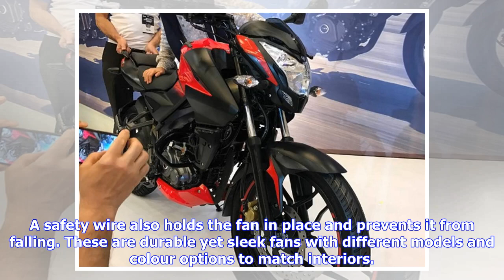Bahrain Business: Bajaj launches new range of fans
MANAMA: Bajaj Electricals, an Indian consumer durables and lighting products maker, has launched a new range of G Mark-certified fans in the Bahrain market. The company also announced the appointment of AA Kothambawala Co & Mohammed Fakhroo & Bros as channel partners for distribution and marketing of the new range. The new range of fans meet the highest standards of quality in terms of air flow and power efficiency and have passed key quality and safety tests. The fans are designed with special ...